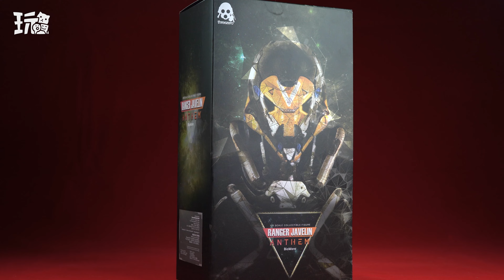threezero 圣歌 游侠 标枪机甲 开盒简评！【章鱼的玩具】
threezero这次的机甲表现近乎完美的还原了游戏里的机体~实在是太棒了~